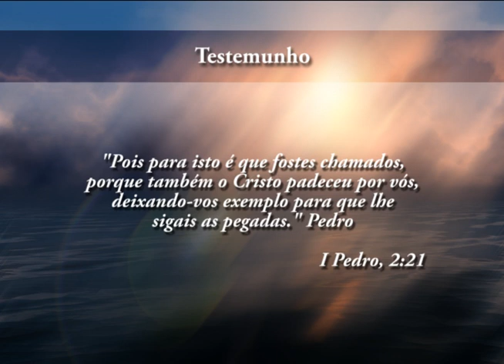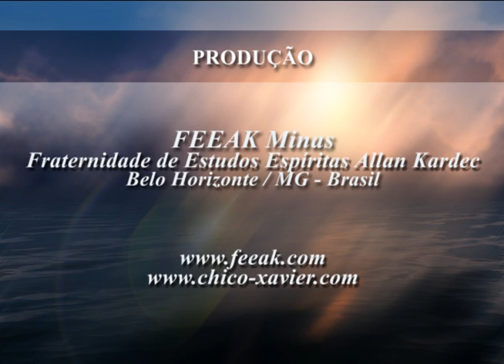#150 OLE - Qs 218b-219 - TESTEMUNHO